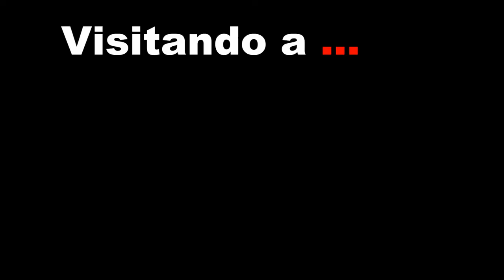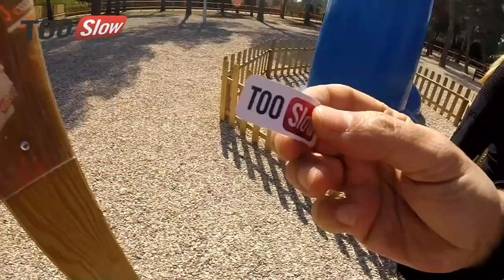MAZINGER Z, Tarragona - BIKER'S POINT - motovlog 😁✌🏍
Una visita obligada, con mucha tradición en el mundo del motor.
Ahora está reformado todo el entorno.
Hay bar y mesas para pasar un buen rato.

Zapatillas verano: alpinestars ventiladas

APP MOTERA:
Concentraciones de Motos Interceptor HN